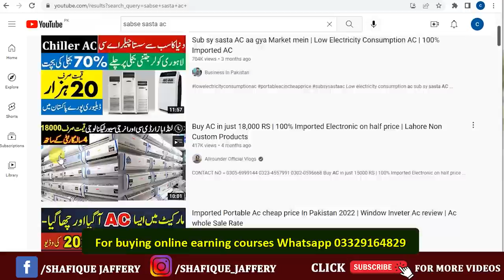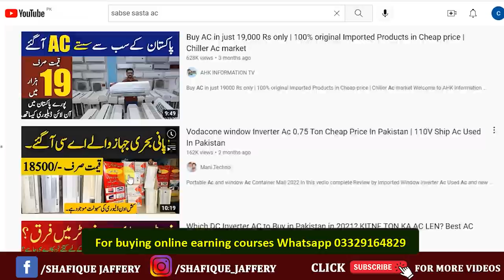Online Earning In Pakistan By Making Items videos outdoor with youtube and affiliate marketing